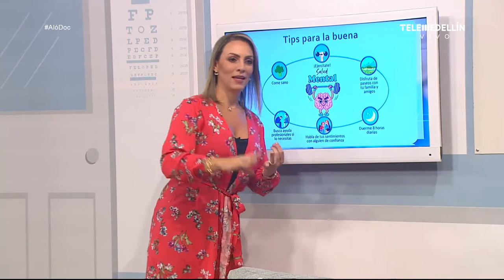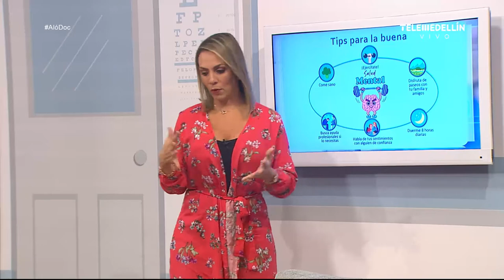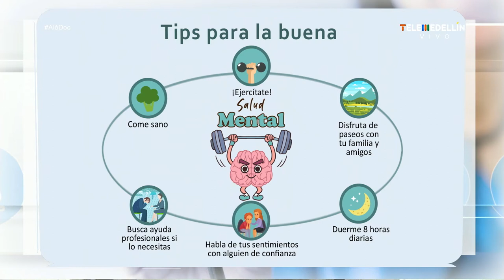Salud mental [Aló, Doc] Telemedellín